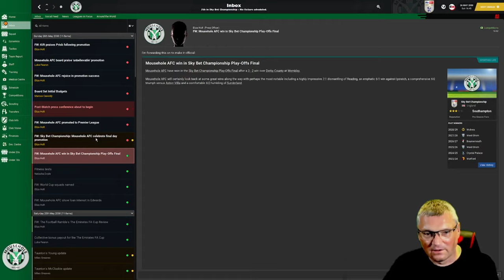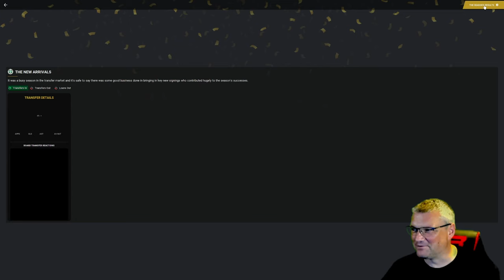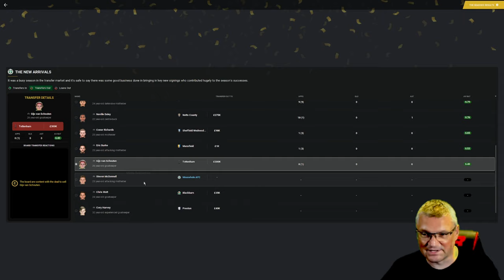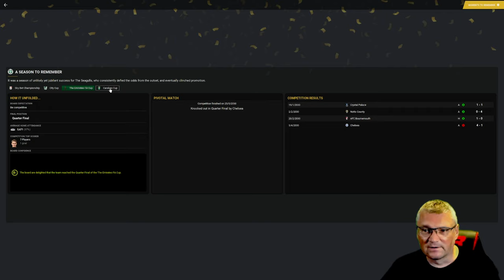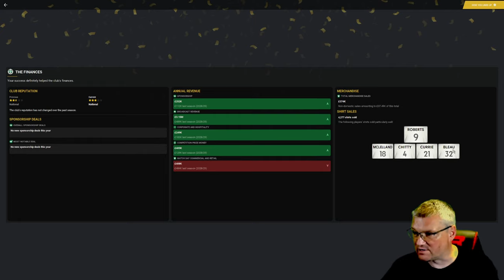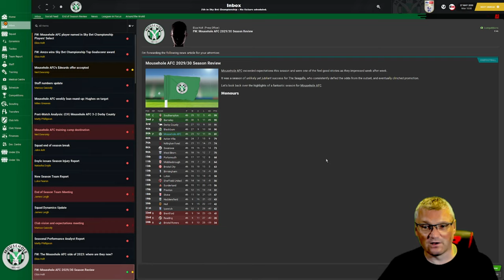CHAMPIONSHIP PLAYOFF FINAL! Tier 10 to Prem! Part 129 Mousehole AFC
The 129th episode in our Let's Play FM21 series Tier 10 to Prem!

Today's video we play DERBY COUNTY in the CHAMPIONSHIP PLAYOFF FINAL.